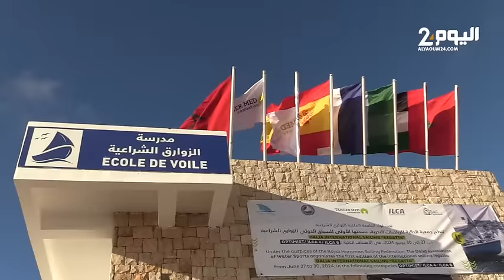شاطئ الدالية بطنجة : تتويج الفائرين في الدورة الآولى للسباق الدولي للزوارق الشراعية